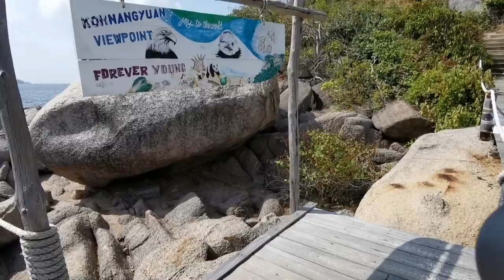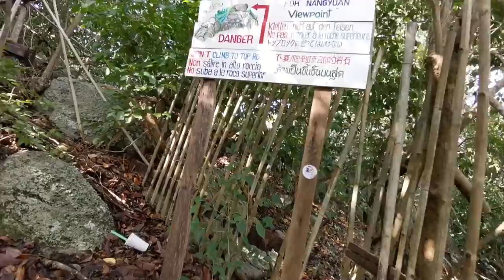Ko Tao Island,Thailand, 2020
Ko Tao island,Thailand,2020 Best beach.